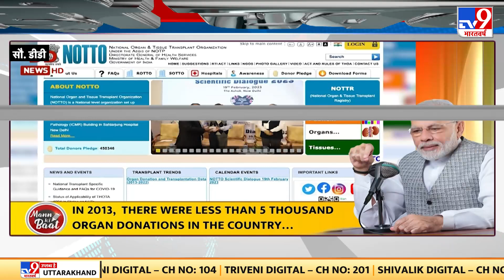Man Ki Baat में बोले PM Modi- Organ Donation किसी के जीवन का बड़ा माध्यम | BJP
प्रधानमंत्री मोदी ने कहा कि “साल 2013 में, हमारे देश में, ऑर्गन डोनेशन के 5 हजार से भी कम केस थे, लेकिन 2022 में, ये संख्या बढ़कर, 15 हजार से ज्यादा हो गई है. ऑर्गन डोनेशन करने वाले व्यक्तियों ने, उनके परिवार ने, वाकई, बहुत पुण्य का काम किया है.” प्रधानमंत्री मोदी ने अपने मन की बात में कहा कि कई लोग ऐसे होते हैं जो बेटियों की शिक्षा के लिए अपनी पूरी पेंशन लगा देते हैं, कोई अपने पूरे जीवन की कमाई पर्यावरण और जीव-सेवा के लिए समर्पित कर देता है.